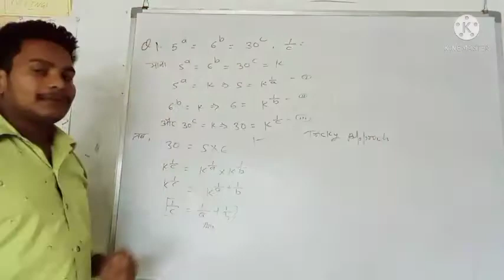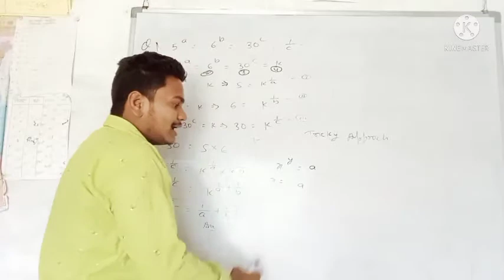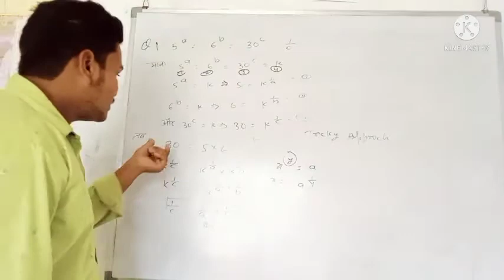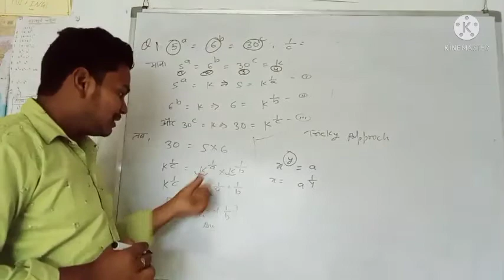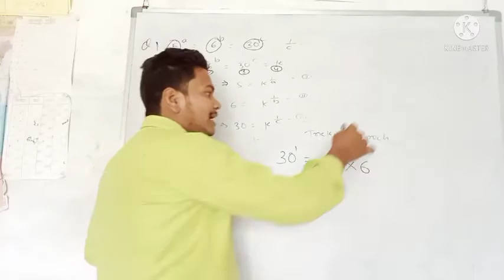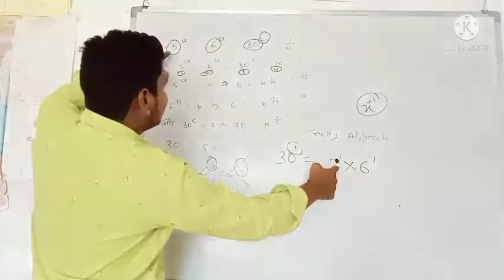algebraic question first by- Motilal Sir